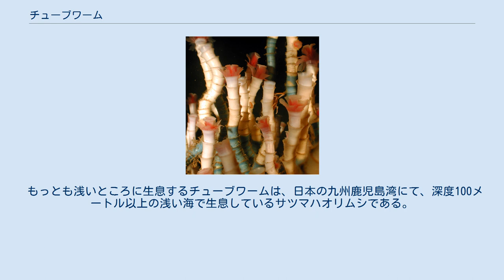チューブワーム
チューブワーム (tubeworm) とは、深海の熱水噴出孔や冷水湧出帯周辺に生息する生物である。
発見当時は分類上の所属が不明なことから、チューブ状の棲管に入り、入り口から頭を覗かせる姿そのままの名前で呼ばれた。
和名はハオリムシ（羽織虫）。
 体長は数十センチメートルほどで先端には紅色のハオリをもつ。
口・消化管・肛門などの消化管等をもたず、硫黄酸化細菌と細胞内共生している。
ハオリから硫化水素等を取り込み細菌に供給し、細菌は有機物を供給している。
 しかし、チューブワームが生息している場所は必ずしも硫化水素が豊富に含まれている海水ではない場合もあり、また海泥には硫化水素が豊富にあってもそこから硫化水素を取り込んでいることは確認されていない。
そのため、体内に複数の細菌を棲み分けており、それらの細菌を使って硫黄の酸化・還元反応の両方が行われているとする科学者もいる。
これと似た代謝系を持っている生物としてはシロウリガイがいる。
だがそれでもその生理・生態は不明な点が多い。
 1977年、ガラパゴス諸島沖の深海で、潜水艇「アルビン号」により発見される。
発見当初、その様子のあまりの異様さと、しばらくはその分類学上の位置が決まらなかったことからそのままチューブワームと呼ばれ続けた。
有鬚動物門のハオリムシ綱に分類されたが、現在では環形動物門多毛綱のシボグリヌム科に含める意見になっている。
 もっとも浅いところに生息するチューブワームは、日本の九州鹿児島湾にて、深度100メートル以上の浅い海で生息しているサツマハオリムシである。